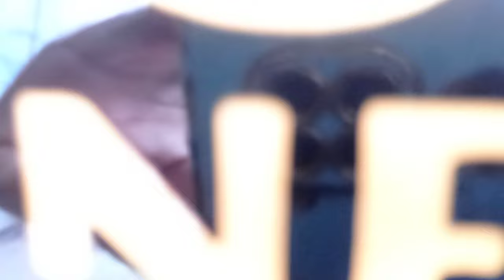Royal Enfield Standard Tank Painting With Original Lining Paint